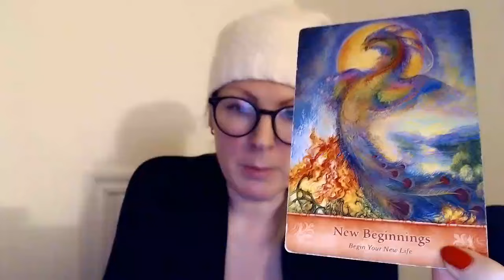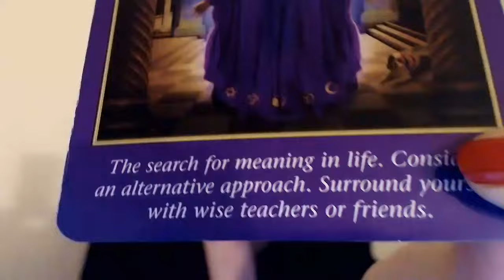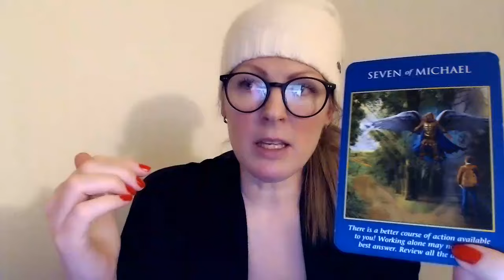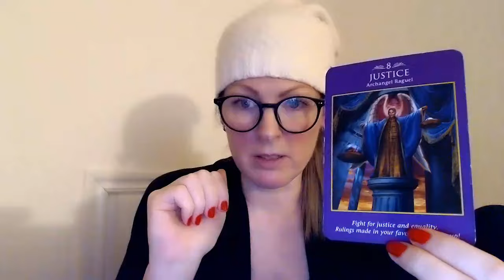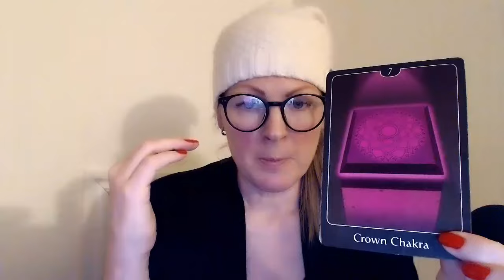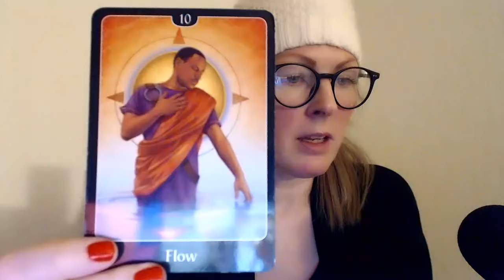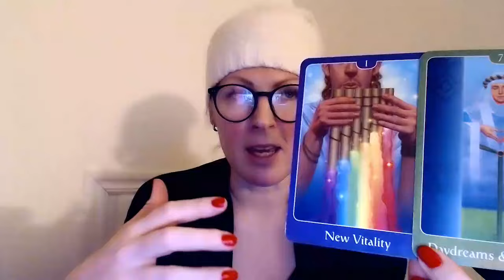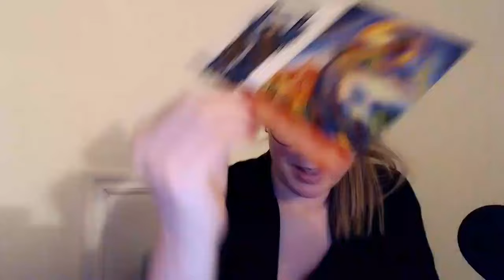🌷Virgo! ~ "BEGIN YOUR NEW LIFE!" ~ Monthly APRIL -24!✨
1-2 questions, ca 15 min, 44 usd/euro
3-4 questions, ca 45 min, 77 usd/euro

With love,
Emma!🔹